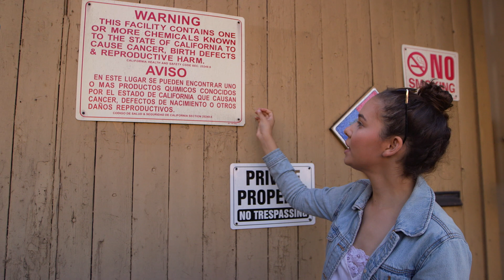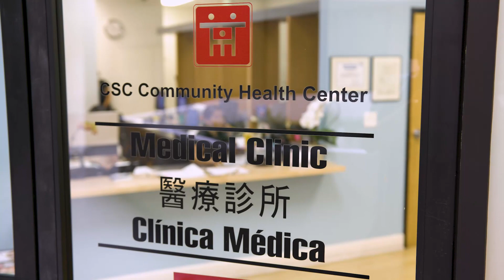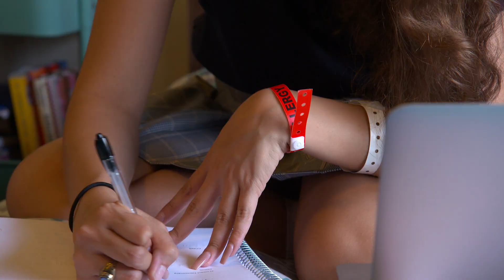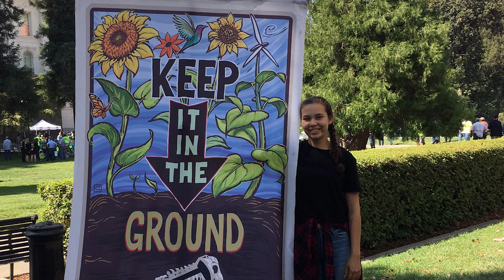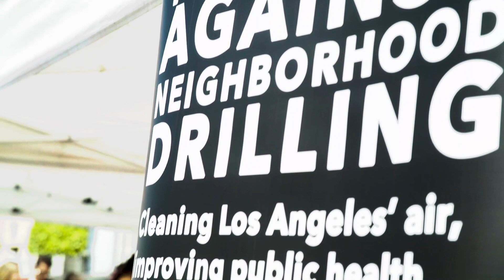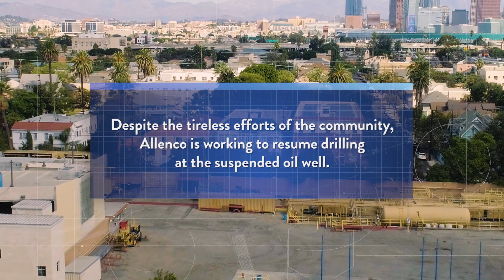Toxic Neighbors: Taking Action to Solve the Climate Crisis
- It started as a climate crisis, driven by fossil fuels. Now it’s becoming perhaps the greatest human health crisis yet. The good news? Around the world, people, businesses, and communities are taking action and helping create a healthier future for us all.

One of these inspiring stories is that of Nalleli Cobo, a teenage activist who developed asthma and heart palpitations due to oil facilities in her neighborhood and decided to take a stand.